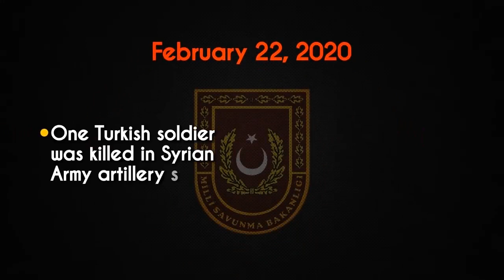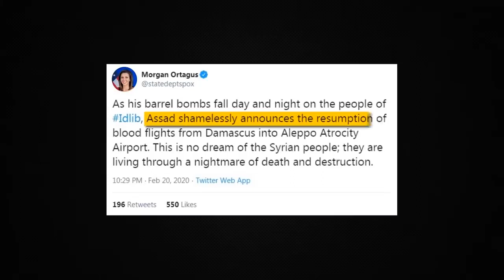Israel bombs Gaza and Damascus, Syrian Army keeps advancing in Idlib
Neither Israel nor Turkey are able to contain SAA advances. South Front update, 25 February 2020.